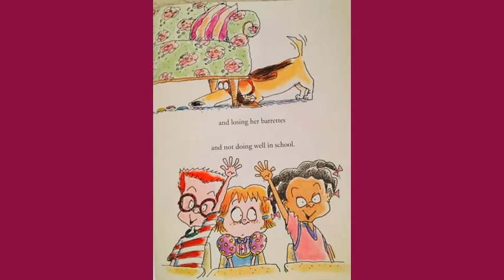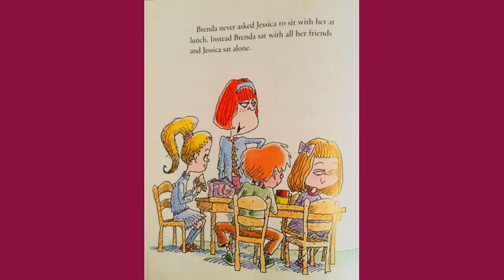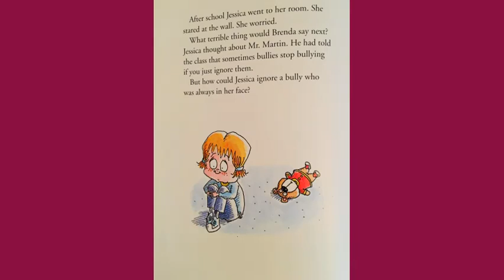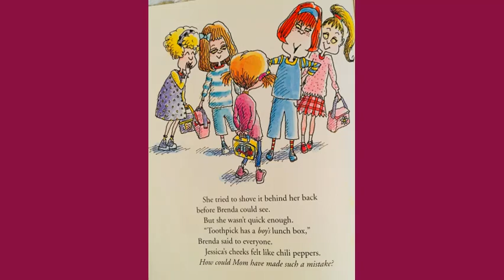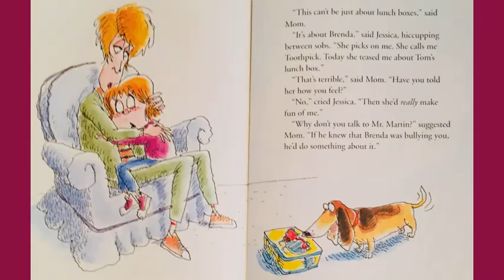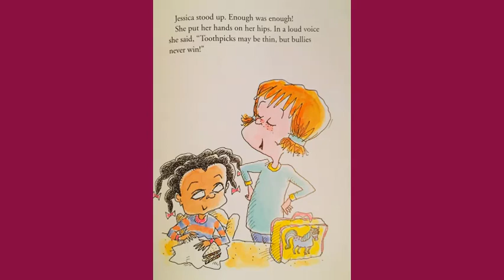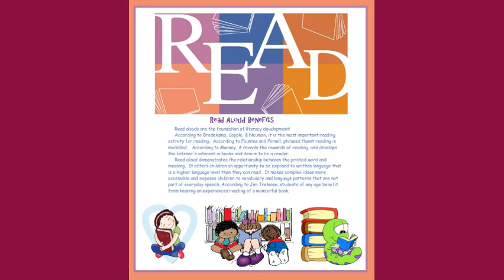Read Aloud Bullies Never Win by Margery Cuyler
Bullies Never Win is a wonderful story about how a girl named Jessica learns how to stand up for herself from a girl that bullies her.

Read Aloud Benefits
     Read alouds are the foundation of literacy development!
     According to Bredekamp, Copple, & Neuman, it is the most important reading activity for reading.  According to Fountas and Pinnell, phrased fluent reading is modelled.   According to Mooney, it reveals the rewards of reading, and develops the listener's interest in books and desire to be a reader.
     Read aloud demonstrates the relationship between the printed word and meaning.  It offers children an opportunity to be exposed to written language that is a higher language level than they can read.  It makes complex ideas more accessible and exposes children to vocabulary and language patterns that are not part of everyday speech. According to Jim Trelease, students of any age benefit from hearing an experienced reading of a wonderful book.

Read Alouds are fun, feeds the imagination, offers a 15-45% percent higher vocabulary acquisition rate, and builds comprehension